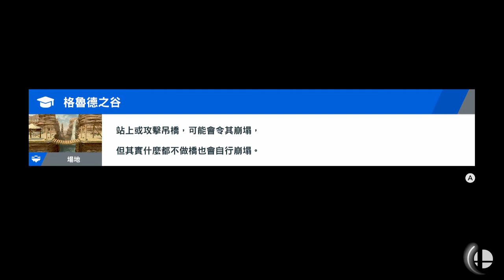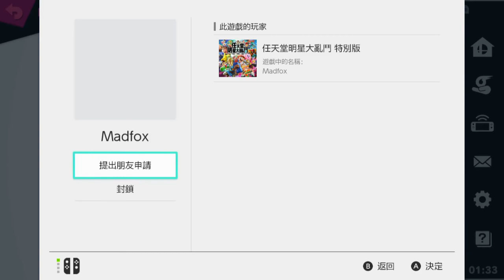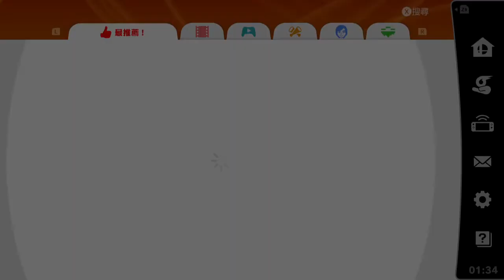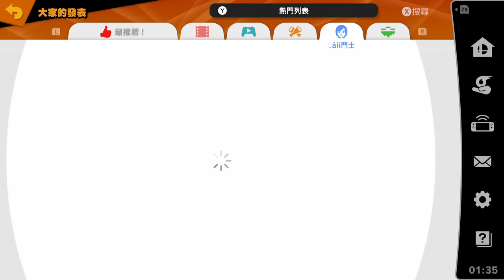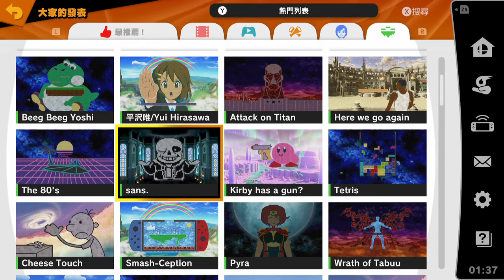任天堂明星大亂鬥 特別版 線上對戰 2019年4月30日 #2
Let's play Super Smash Bros. Ultimate online battle